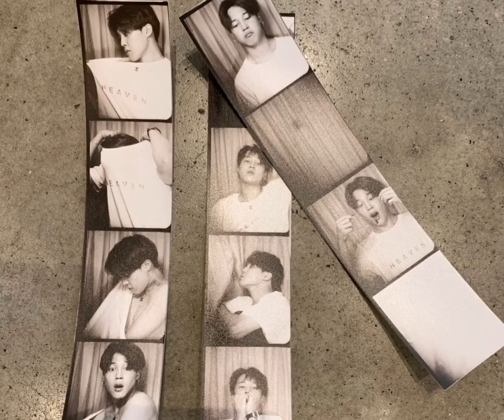Park Jimin💜Baby mochi💜ChimChim💜bts jungkook rm jimin jin suga v jhope army Vminkook💜